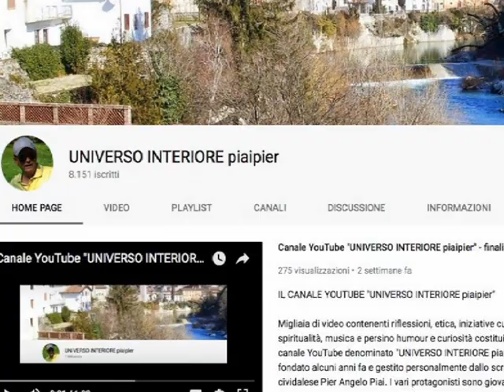LA RESISTENZA ALLE TENTAZIONI (Vincenzo Carone)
Un giorno Gesù ti disse: vieni e seguimi, non temere; quel giorno il demonio ha giurato su se stesso che ti impedirà di andare in Cielo.
Il mondo e la tua natura umana sono gli strumenti del demonio di tenere sempre acceso il tuo orgoglio, la vanità, l’invidia, la gelosia e tutte le altre fragilità che non puoi eliminare.
Tu puoi resistere alle tentazioni soltanto se sei fedele alla parola di Dio e assiduo nella preghiera.
La resistenza alle tentazioni non consiste soltanto nel non cadere, ma anche a chiedere allo Spirito Santo la forza di rialzarti sempre.

Don Vincenzo Carone